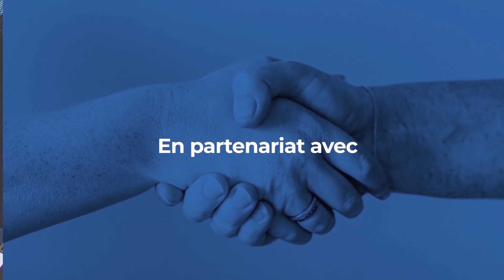Ténors du Droit : Aston Avocats rejoint un groupement international et devient act Aston Avocats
Arnaud Dumourier, Directeur de la rédaction du Monde du Droit, reçoit Olivier Sanviti, associé fondateur, Aston Avocats